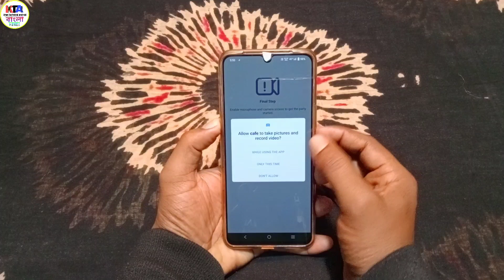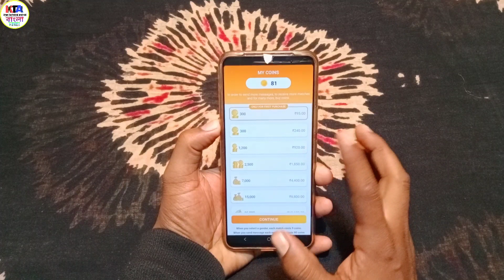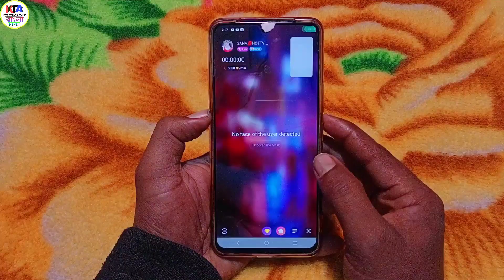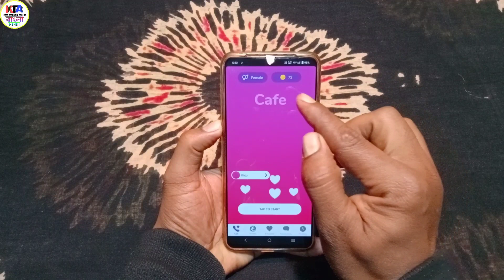New Unique Useful Android Application For Smartphone || By Khan technical Android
Google Play Store apps reviewed
Best Google Play Store Apps of 2022 Review